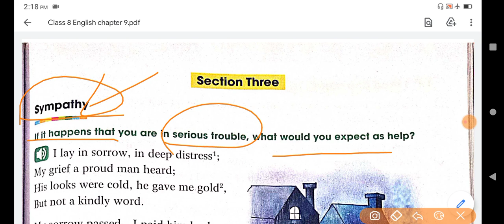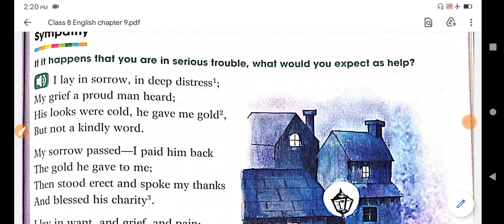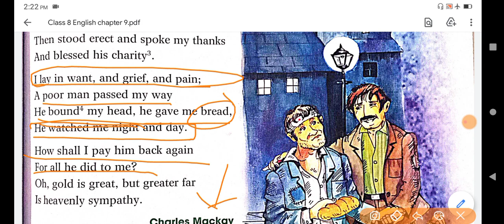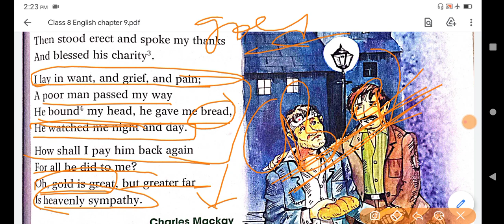Sympathy Class 8 chapter 9 line by line Hindi explanation